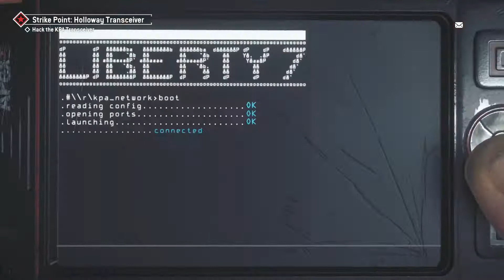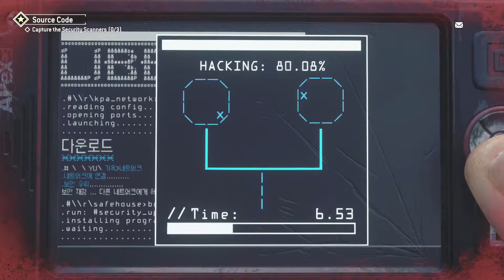Home Front The Revolution Gameplay Part 4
This is a gameplay of Home Front The Revolution. Thank you for all the support.